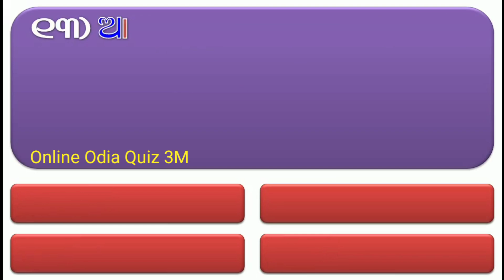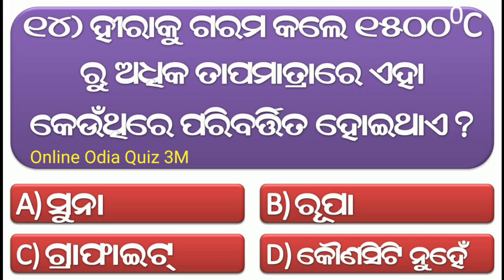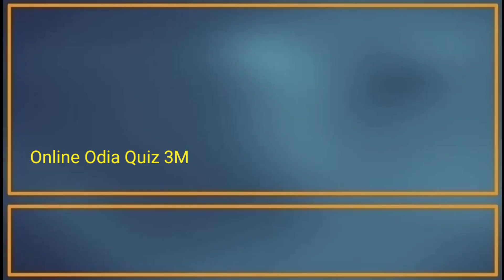Odia Dhaga Dhamali Question Answer || Odia Funny Questions || Odia Dhaga Dhamali Prashn/Odia Riddles